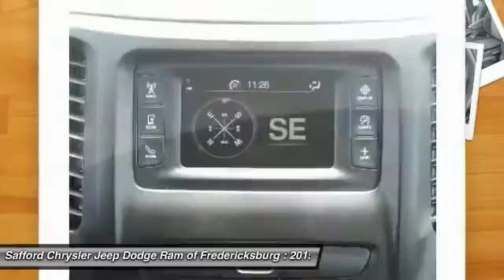2015 Jeep Cherokee Fredericksburg VA FW730697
2015 Jeep Cherokee Sport

-Popular Color- -Great Gas Mileage- This 2015 Jeep Cherokee Sport is Brilliant Black Crystal Pearlcoat which is a very popular and great looking color combination.  This Sport comes with great features including: Keyless Entry, and Tire Pressure Monitors . It is rated at 31.0 MPG on the highway which is fantastic! Buy with confidence knowing Safford Automotive has been exceeding customer expectations for many years and will always provide customers with a great value!